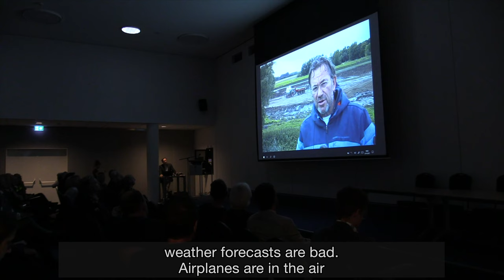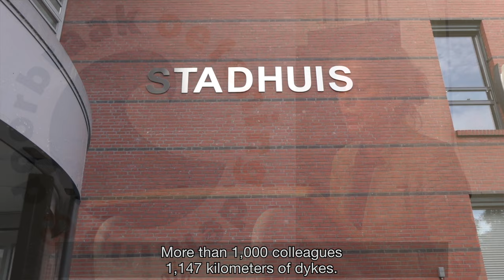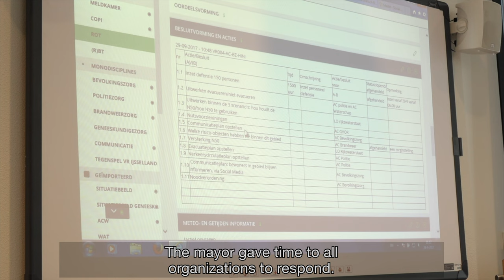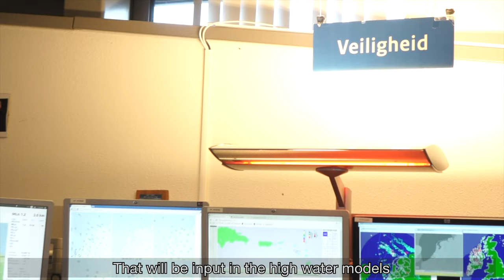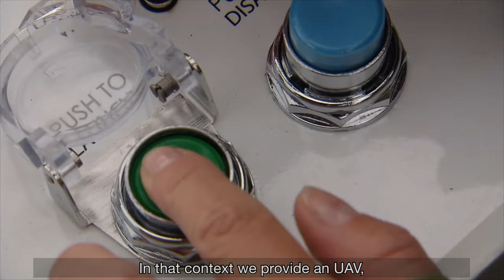Waterveiligheid | Impressie hoogwaterveiligheidsoefening 'deining en doorbraak' (subtitles) | 2017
English sub-titles - Impression of the Dutch storm and high-water emergency exercise "Deining en Doorbraak" organized by several water authorities in The Netherlands in September 2017.